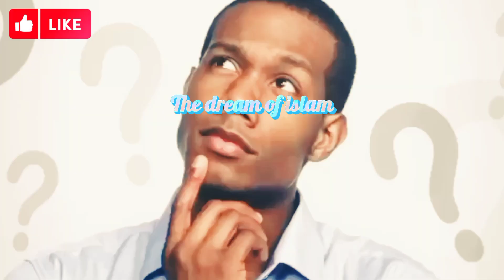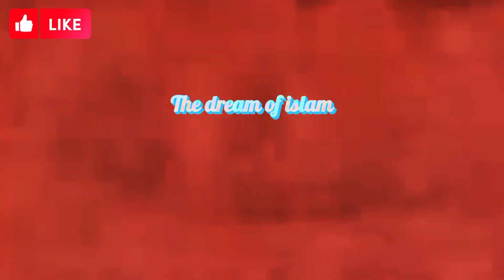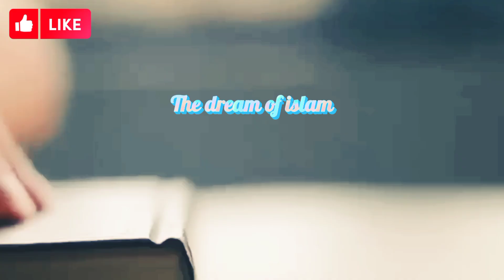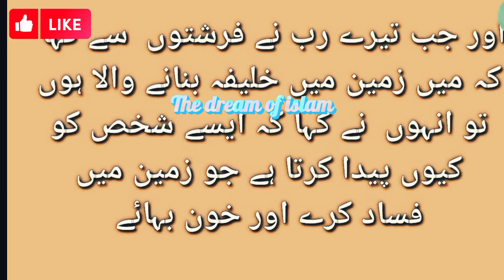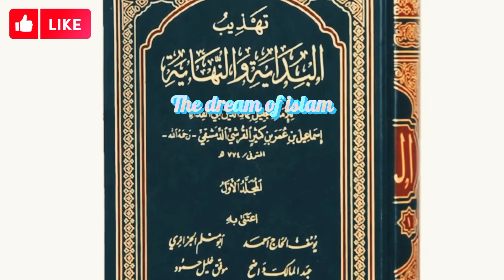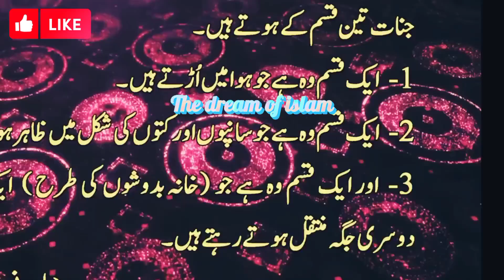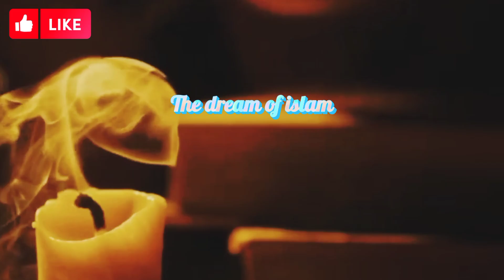What was Before Prophet Adam|Hinn Binn JINNAT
|What Was Before Prophet Adam / History of Hinn, Binn and Jinn|! History of Hinn and Binn |

Hum aaj is Video main aap ko un makhloqat ke bare main malomat faraham karen ge jo Jinnat se bhi pehle is duniya main abad thin, Mashoor Mufassir Allama Ibn e Kaseer aur deegar kaye ulma ne in makhloqat ke naam Hinn aur Binn bayan kiye hain. mazeed tafsilat ke liye Video Mulahiza kijiye...

...! Ye baat tu Hum sab hi jante hain ke Humari Duniya Main Hazrat e Adam A.S se qabal Jinnat Abad the, Lekin Jab is qom ne zameen par fitna w fasad phailana shuru kiya tu Allah ke Hukum se Farishton ne in ke Khilaf Jung ki aur Zameen par in ki hukmarani ka Khatima kardiya, ye Aur baat hai ke Jinnat Aaj bhi mukhtalif jazeeron aur ghair Abad jaghon par poshida hai... Lekin Dosto Hum aaj is Video main aap ko un makhloqat ke bare main malomat faraham karen ge jo Jinnat se bhi pehle is duniva main abad thin.
# Before prophet Adam
Prophet of Jinn
History Lights
hisotyofhinn&binn
jinn stories
islamiaurjinkihawiqat
Surah Jinn
jininqutanohadiis
hinnobinnkikahani
jinnkiahy??
jinnatkidunia
jinnatkitakhliiq